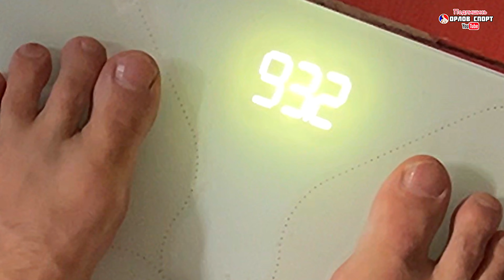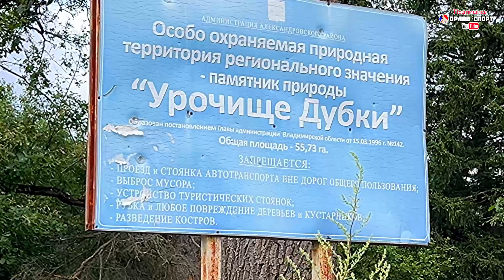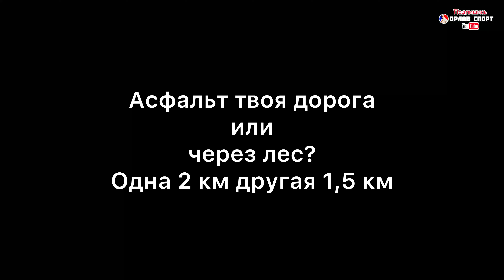Это ЖЕСТЬ! Как скинуть 4 кг за одну тренировку? Сгонка веса в каратэ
02:35 Для чего нужна весогононка в спорте каратэ
04:00 что происходит с телом на сгонке веса в первые 2 км
04:20 Как согнать 3 кг перед взвешиванием на чемпионате России
06:15 ощущения через 3 км на сгонке веса
07:14 весогонка - это опасная штука
10:00 Как себя мотивировать на результат?
13:59 что делать если надоело тренироваться ?

Адская сгонка веса за одну пробежку летом в жару +29 градусов, бежим в горнолыжной куртке, свитерах и трех штанах. Бежим кросс 10 км без воды  еды и отдыха.

✅Приобрести уникальный обучающий курс:
🔥«Орлов Каратэ Курс 1.0 база»🔥

Что нужно для этого нужно:
✔2. Написать в последнем посте комментарий «хочу курс»
✔3. Наш БОТ @OrlovSport_bot  расскажет вам все о курсе
✔4. Отдельные уроки из курса без скидки и ответы на вопросы

✅СБЕР: 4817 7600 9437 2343 СБЕР Владимир О

🔷Хотите записаться на занятия в
Клуб Каратэ "СВОБОДА" город Александров

ДИСКЛЕЙМЕР
Мнение озвученные в данном видео являются оценочными суждениями и не направлены на возбуждение ненависти, вражды, какого-либо уничижения достоинства человека, равно как и группы лиц по признакам пола, расы, национальности, языка, происхождения, отношения к религии, недееспособности, а также принадлежности к какой-либо социальной группе. Персонажи взяты из открытых источников и используются исключительно для образов в развлекательных целях. Все озвученные в данном видео также не преследует целью дискриминировать, оскорбить или запугать, кого бы то ни было. Автор имеет большой опыт и знания своей профессии, не призывает повторять все, что демонстрируют профессиональные спортсмены.  Автор видео и гости, в самом видео или в комментариях к нему, высказывают свою точку зрения, в соответствии с принципами свободы слова, выраженными в ст. 10. Европейской конвенции по правам человека и абсолютно ни к чему и никого не призывают.
Цитирования видео, аудио и др. материалов, производится в соответствии с пп. 1 п 1 ст 1274 ГК РФ.